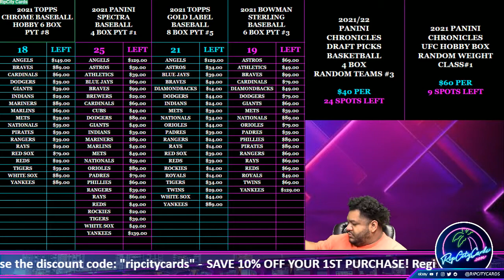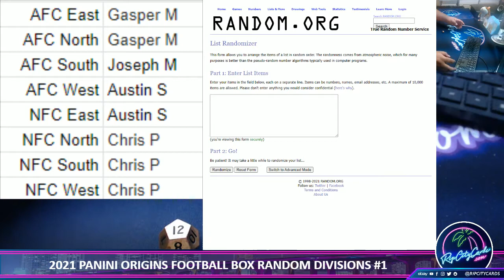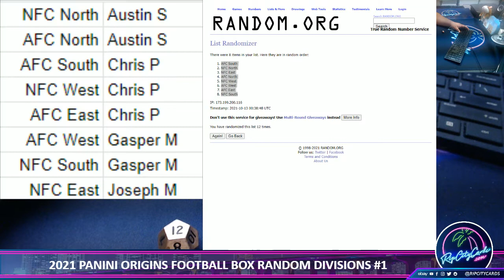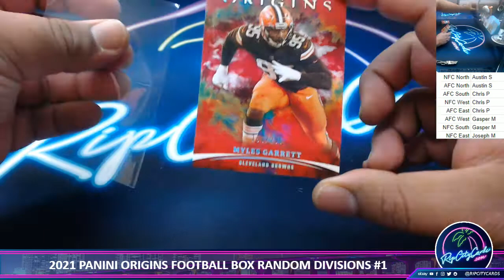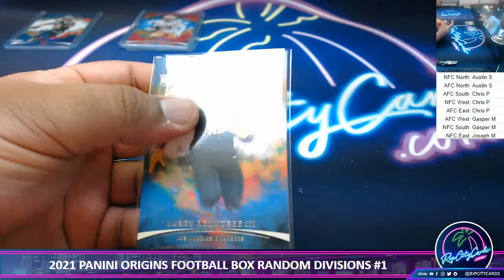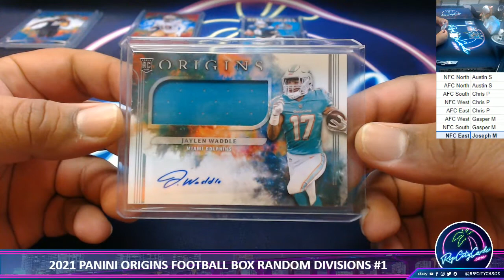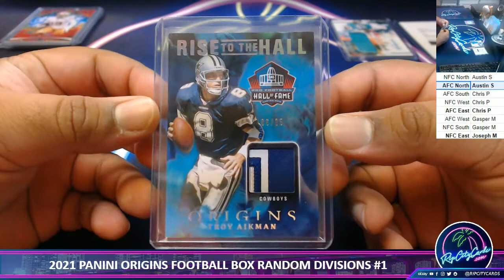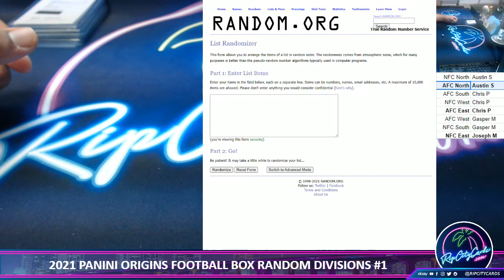2021 PANINI ORIGINS FOOTBALL BOX RANDOM DIVISIONS #1